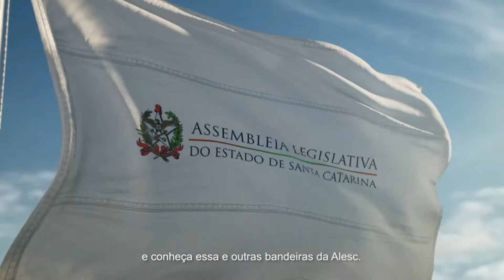Bandeiras Alesc - Merenda Escolar